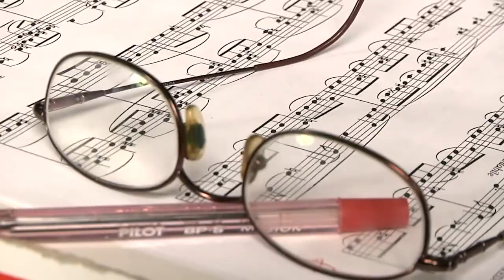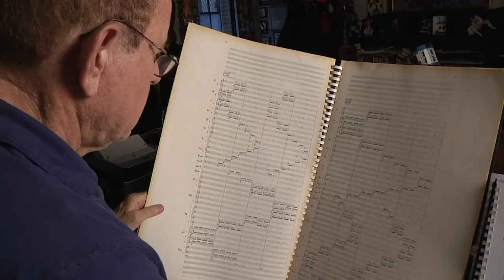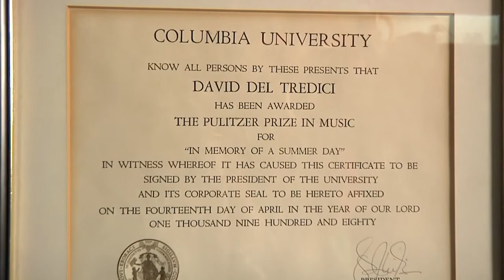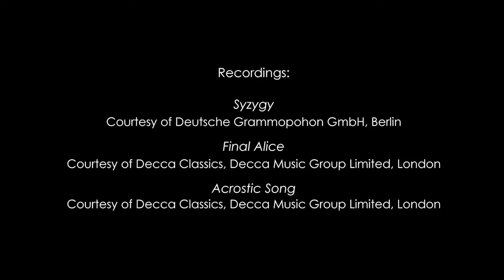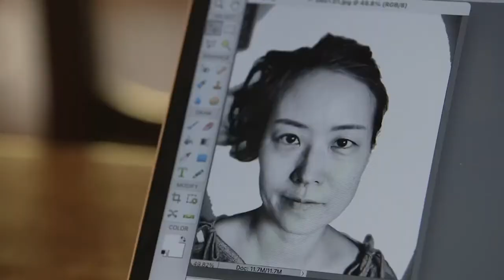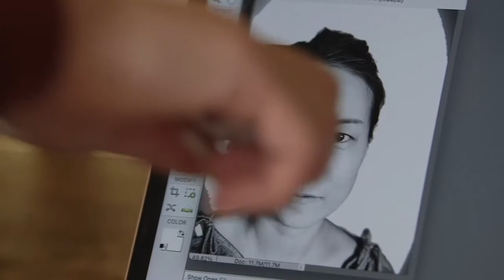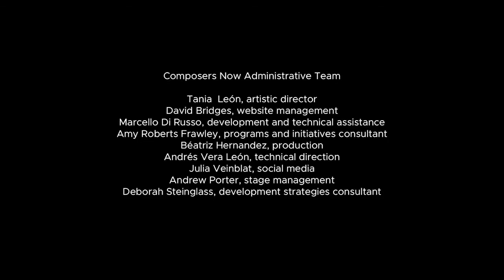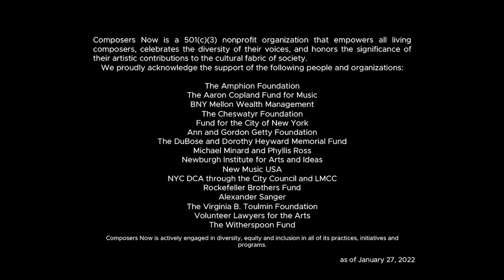Composers Now 2022 Festival Virtual Opening Event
Introduction 0:00
Welcome and Opening Remarks 0:22
     Tania León

The 2022 Visionary Awards
     David Del Tredici (b. 1937) 3:29
          video courtesy of Boosey & Hawkes
     Mary Watkins (b. 1939) 16:01
          “Mamie’s Lament” from “Emmett Till: The Opera” (2019) 19:27
               Lucia Bradford, mezzo-soprano
          “Pap’s Song” from the opera “Dark River: The Fannie Lou Hamer Story” (2009) 24:36
               Philip Lima, baritone; Andrea Chinedu Nwoke, soprano
               Mount Holyoke Symphony Orchestra
               Ng Tian Hui, conductor; Darryl V. Jones, director dress rehearsal, April 2014

The 2022 First Commission
     Ebun Oguntola (b. 2005)
          [Introduction] 28:20
          Interim (2022) for trio and electronics (world premiere) 31.37
               Jonathan Hulting-Cohen, soprano saxophone
               Erin Rogers, alto saxophone & composer mentor
               Zach Herchen, baritone saxophone
     award made possible through the generosity of Michael Minard and Phyllis Ross

The December 2021 Collaborative Creative Residency
     Seong Ae Kim, composer & Andre Veloux, visual artist 37:21
          a joint initiative of the Pocantico Center of the Rockefeller Brothers Fund and Composers Now

Rohan Chander (b. 1998)
     The Tragedy of Hikikomori Loveless (2021) for electronics 42:19
          Vicky Chow, keyboards

Joy Guidry (b. 1995)
     [Introduction] 53:39
     Face to Face (2022) 57:33

Jonathan Saraga (b. 1987)
     [Introduction] 1:04:09
     Recurring Dream (2012/2021 quartet arrangement) 1:06:31
          Jonathan Saraga, trumpet; Chris Pattishall, piano
          James Robbins, bass; Mark Whitfield, Jr., drums
          January 11, 2022; Douglas Recording, NYC
          Scott Chiu, audio-video recording; mixing & mastering; production